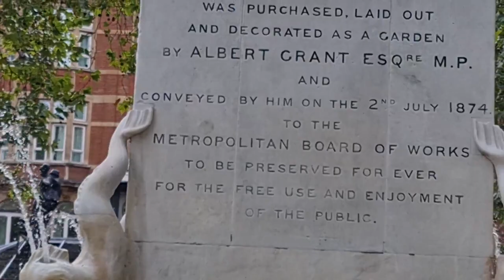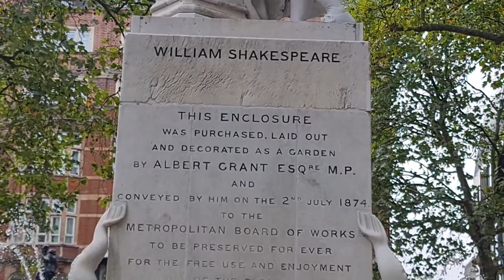2022 09 14 ore 10 10 03 Londra 1 (London city)